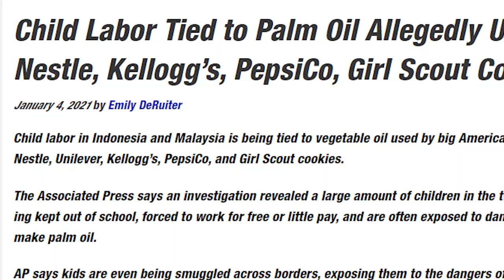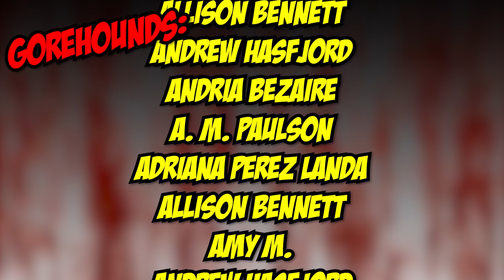Slaxx (2021) - Blood Splattered Vlog (Horror Movie Review)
GREETINGS, GOREHOUNDS!

This week The Horror Guru reviews SLAXX!

SLAXX was directed by Elza Kephart, written by Patricia Gomez & Elza Kephart, produced by Patricia Gomez, Elza Kephart & Shaked Berenson and stars Romane Denis, Brett Donahue, Sehar Bhojani, Stephen Bogaert, Kenny Wong, Tianna Nori, Hanneke Talbot & Erica Anderson.

Adriana Perez
ÆtherialTea
Allison Bennett
Andrew Hasfjord
Andria Bezaire
Andy Bartsch
Allison Bennett
Amy M.
Andrew Hasfjord
Andria Bezaire
Amy McFadden
August Anderson
Boomerbysea
Ccracer
Chas Mullins
Courtney Two-Names
Danni
Rhoda Penmark
David Gibb
Dexter Wegner
DutchChairMan
Elizabeth Blouin-Brathwaite
Guy Zwiebel
House of Rage
Iliana
Jack Price
Jacob Matthew Crawford
Jacob Watts
Jami
Jen Combs
Jimmy H Lam
Katie Kuhlen
Katrina James
Kendall Wright
LS Greger
Matt Smith
Mary Ijaz
Morgan L.F.
Monstress Savage
Nate S.
Nick L.
Nic Waters
Orestria
Otter Paw Studios
Patrick Brocchu
Razorvine
Todd Sokolove
Will Lasley
Seth Lindberg
Shannon LeClerc
Skyler Tipsord
Stephanie Crawford
Valcliff
Vanessa Pulido